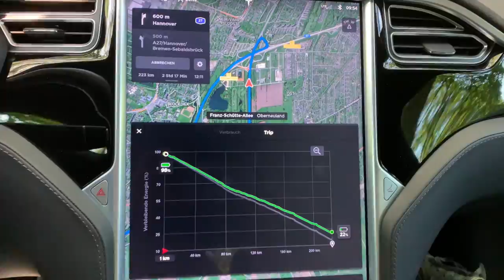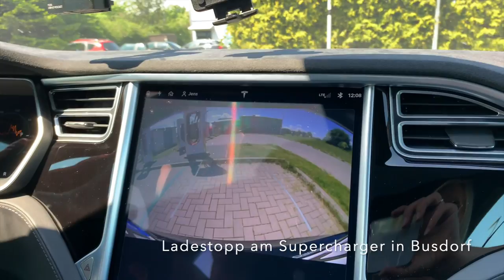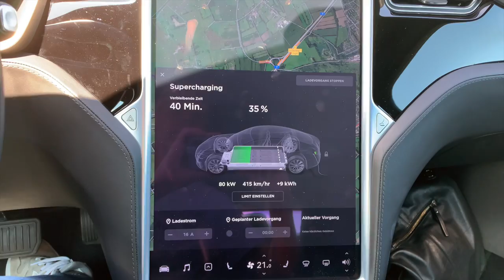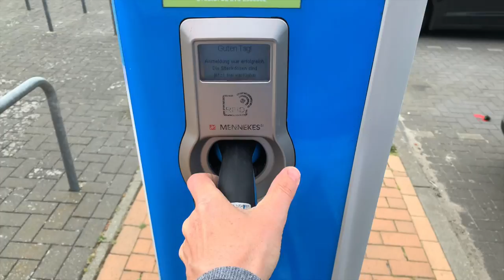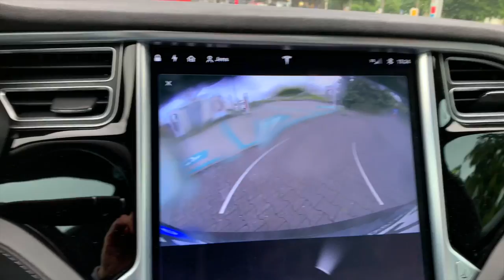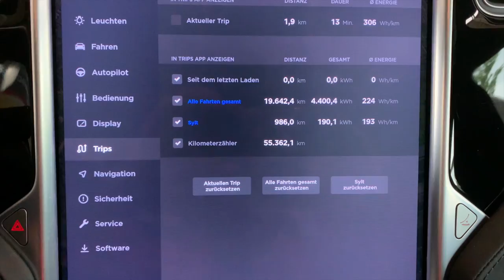Tesla Sommer-Roadtrip nach Sylt - Genug freie Ladesäulen? Verbrauch Sommer vs. Winter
Mit dem Tesla Model S auf die Nordseeinsel Sylt? Wir sind wieder einmal mit dem Elektroauto für einen 5-Tage Kurzurlaub auf deutschlands schönste Insel gefahren. Das haben wir zwar auch schon im Winter mit Dachbox gemacht, doch nun ist Sommer und ich war auf den Stromverbrauch gespannt, und vor allem ob auf der Insel nun die Ladeplätze ausreichen würden.

Begleitet mich also wieder einmal auf einen Roadtrip in meinem Tesla Model S mit Familie, Hund und Gepäck.
Syltfans und Hundefreunde kommen natürlich besonders auf ihre Kosten!

Hinweis:
Um dieses Geschenk zu bekommen, musst du über diesen Link deinen neuen Tesla bestellen. Mein Empfehlungs-Link lautet

(Es gelten die Bedingungen des Tesla-Empfehlungsprogramms. Für genauere Infos besucht bitte